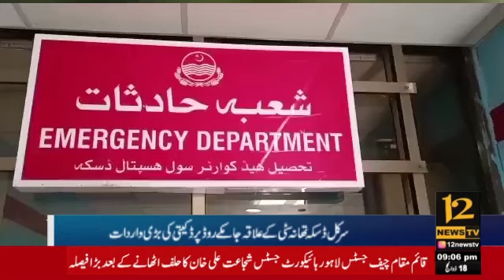علاقہ جام کے روڈ پر ڈکیتی کی بڑی واردات ڈاکو گن پوائنٹ پر بلال نامی شخص سے35لاکھ چھین کر فرار واردات